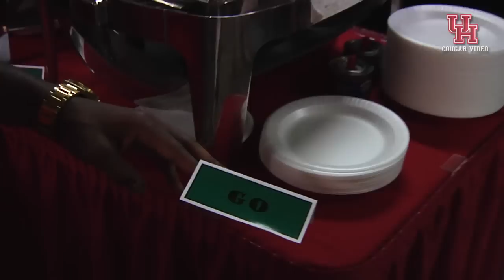Trevon Stewart: Day In the Life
Ever wonder what its like to be a Houston Football player? Houston DB Trevon Stewart let Cougar Video follow him around for  Day 2 of Fall camp, to show you the day in the life of a Houston Football player.